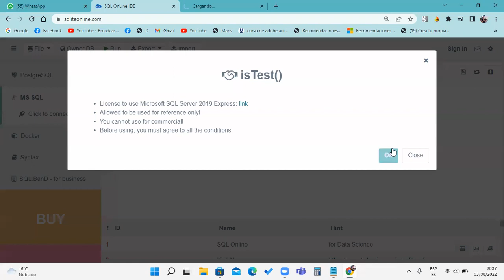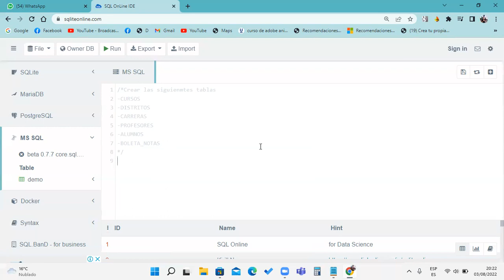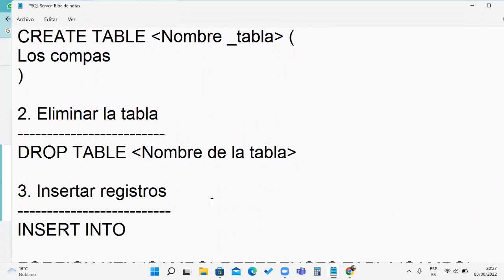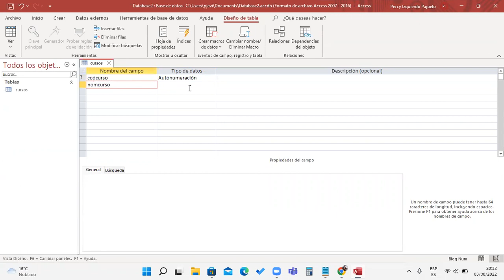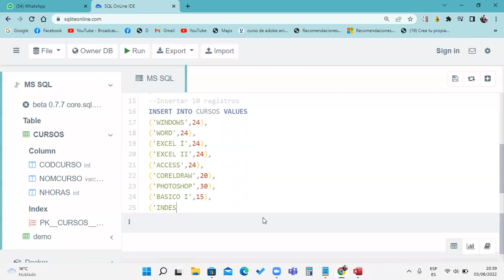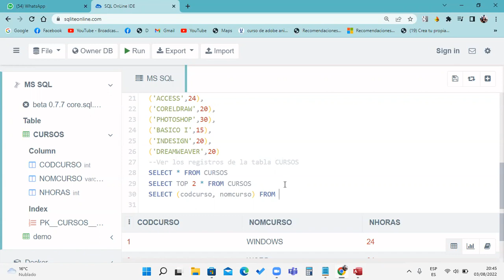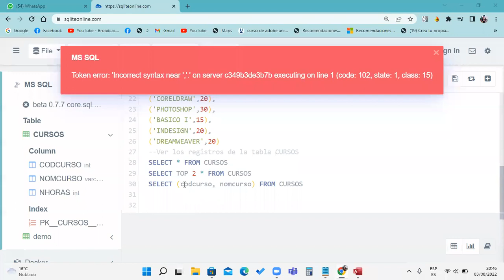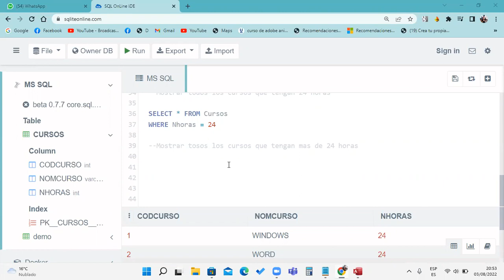Clase 01 SQL Server 03-08